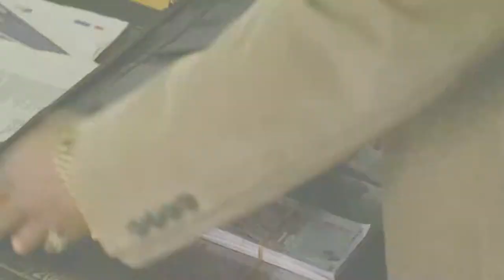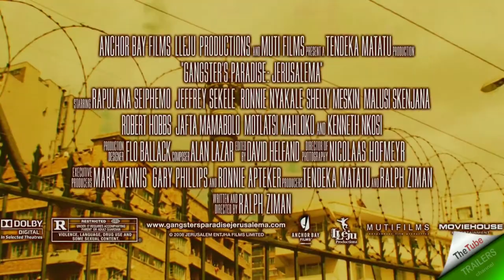gangsters paradise.mov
Please note: I not own the rights to this trailer. This was done for a school project. PLEASE DO NOT DELETE I NEED THIS FOR A GRADE